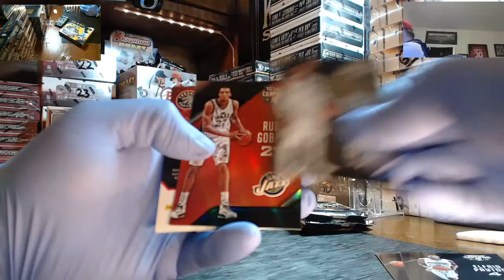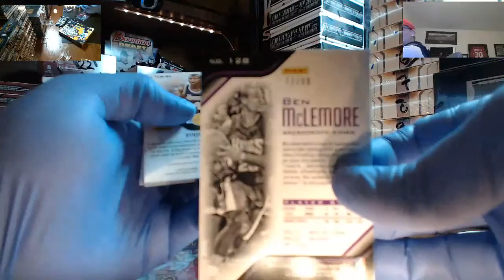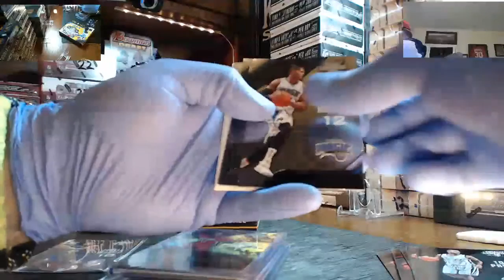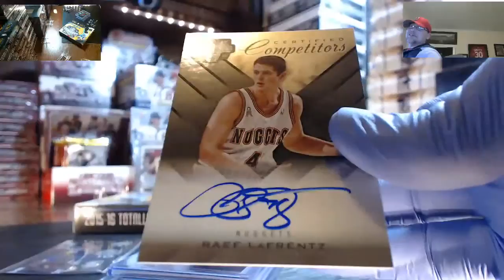My Recording 62